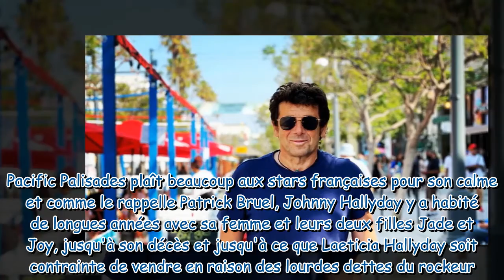Patrick Bruel installé à Los Angeles, "dans son coin" : ce légendaire chanteur qui l'a poussé à ache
Patrick Bruel installé à Los Angeles, "dans son coin" : ce légendaire chanteur qui l'a poussé à acheter sa maison